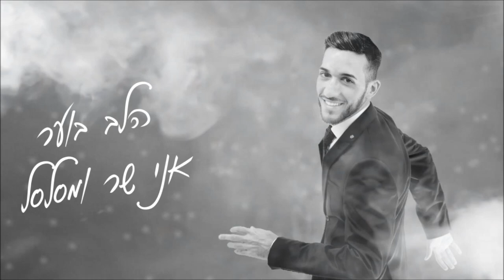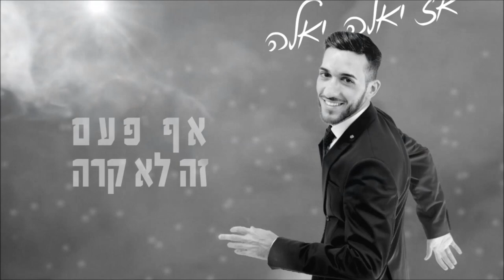אבי לנקרי -הניצוץ שבעיניים | Avi Lankri -Hanitzotz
אבי לנקרי העמוד הרשמי בפייסבוק "הניצוץ שבעיניים" סינגל קיצבי חפלה מזרחית מגיש אבי לנקרי
מילים לחן-שמואל סאן
עיבוד-  שמואל סאן

עכשיו אני שמח חופשי ומאושר
ויש לי את הכח  לתת פה עוד מוואל
ברחבה הלילה  נרים תשגעון
מה יהיה מה יהיה אני כבר לא יכול
ועוד כוסית לחיים זה גם עושה לי טוב
בחגיגה הלילה הכל מלא פתאם
הלב בוער אני שר ומסלסל
מוציא גם את העצב עכשיו יוצא מזה

הניצוץ שבעיניים זה בא מאהבה
דמעות בחיי זה בא לי משמחה
לראות אותכם הלילה אף פעם זה לא קרה
 אז יאללה יאללה בלאגן נעשה פה חגיגה

אף אחד כאן לא הולך יש מוסיקה טובה
החפלה לא נגמרת ויש פה חגיגה
המנגינה בוערת נותן תנשמה
רוצה לשיר כאן לכולם אני כבר מאושר

פזמון:הניצוץ שבעיניים זה בא מאהבה ...

מילים ולחן : שמואל סאן  / עיבוד והפקה מוזיקלית: שמואל סאן / תופים: אשר פדי / בס: אבי יפרח / גיטרות: אבי סינגולדה  / : עומרי זליג /  קלידים: שמואל סאן , / כלי הקשה ודרבוקות: שמואל סאן  / קולות: אבי לנקרי / מיקס: יהודה תמיר ושמואל סאן

עיצוב והפקת קליפ מילים אבישי לוי
להזמנת הופעות וניהול אישי :.S.S -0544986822